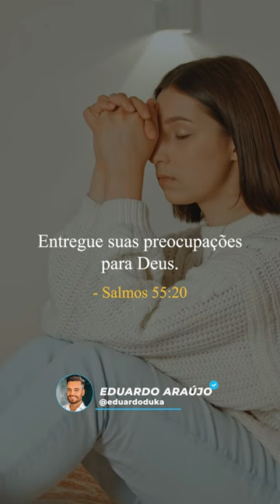6 Hábitos que irão melhorar o seu dia segundo a bíblia.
Quer agendar uma mentoria comigo?